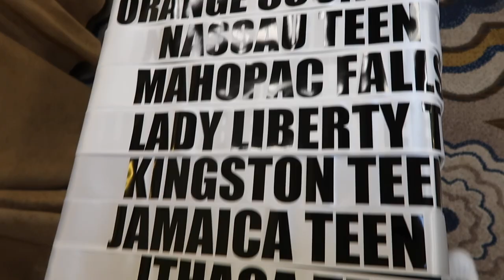Miss New York USA and Miss New York Teen USA Pageant 2023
What grade am I in? Graduate Student
What is my major? Digital Marketing
What school do I go to? SHU